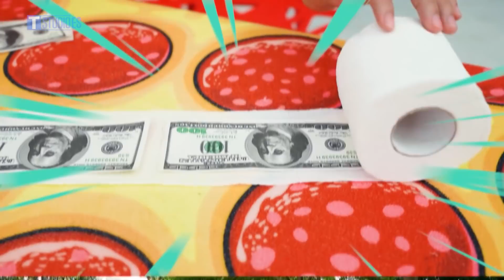Trata De No Reírte Desafío: 19 Probamos Trucos Virales De Tiktok Para Averiguar Si Funcionan